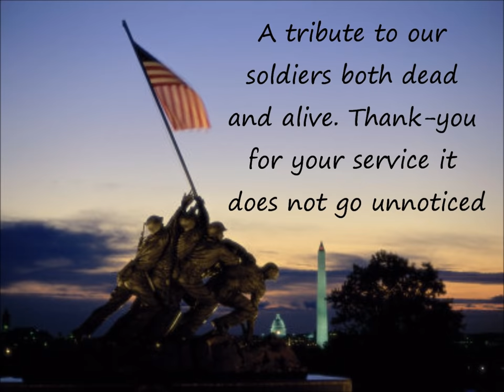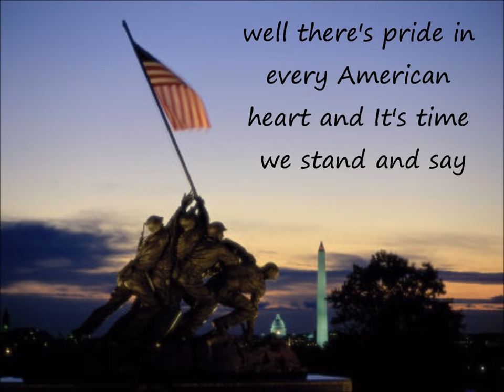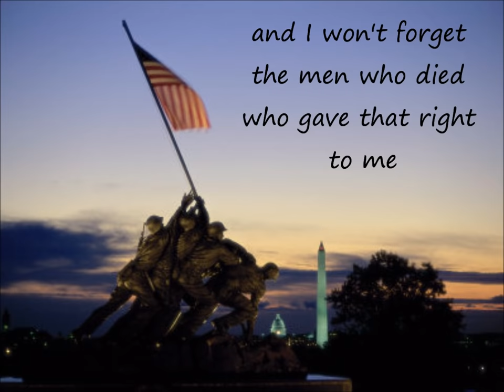Lee Greenwood- God Bless the U.S.A. lyrics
Lee Greenwood, God bless the U.S.A. HAPPY FORTH OF JULY AND STAY SAFE!!